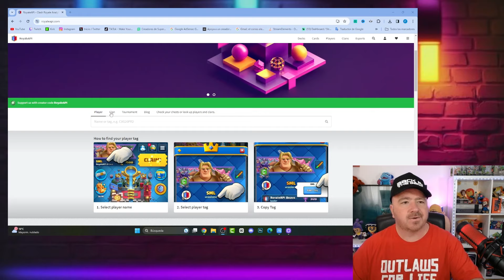COMO CONSEGUIR 🤯 FRAGMENTOS DE EVOLUCION 😲 *ES GRATIS*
🎮 Codigo De Creador Epic Games: TheeFer_